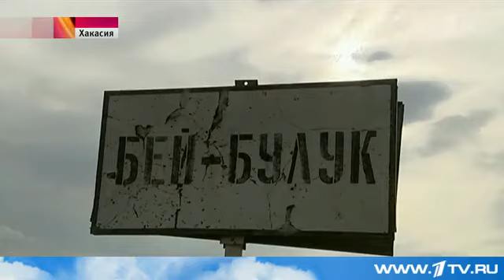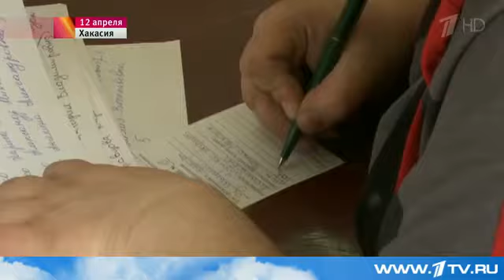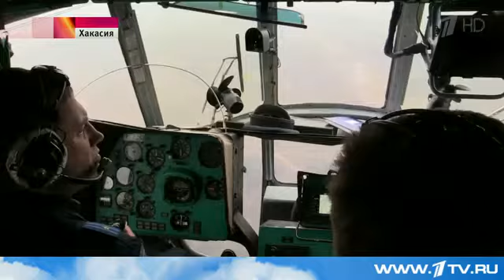21 04 2015 Путин встретился с пострадавшими от пожаров